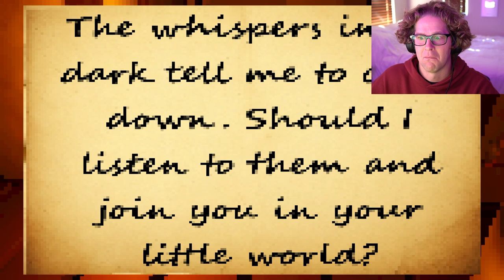A FRIENDLY RACCOON WANTS MY FLESH | Racoon Feast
About the Game:

In this eerie game, you assume the role of little Sophie, who forgot to do the laundry. Despite the warning never to venture into the nocturnal chore, an unsettling question lingers: what malevolent presence awaits in the shadows of the laundry room?

PC Specs:
✨ SAMSUNG Electronics 870 EVO 2TB 2.5 Inch SATA III Internal SSD (MZ-77E2T0B/AM)